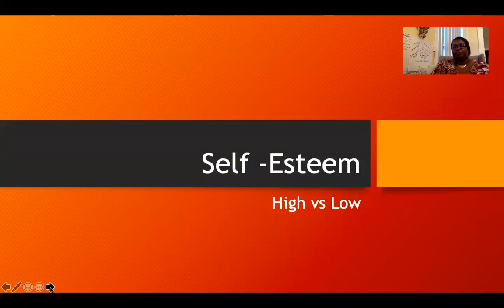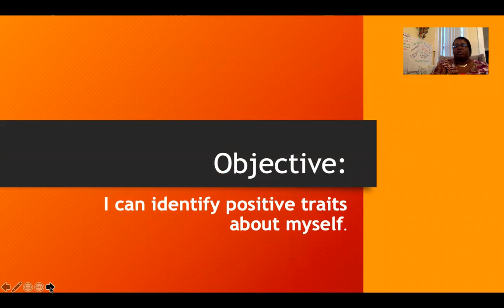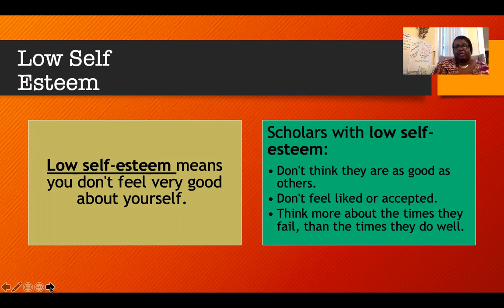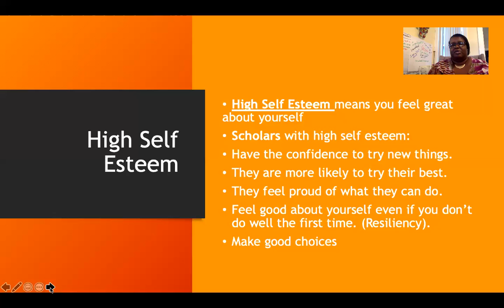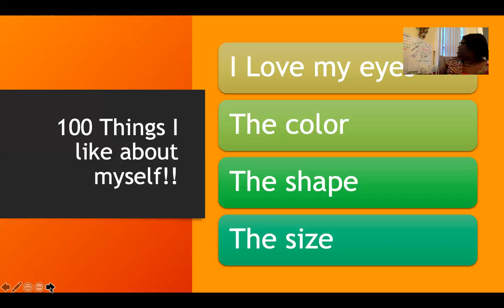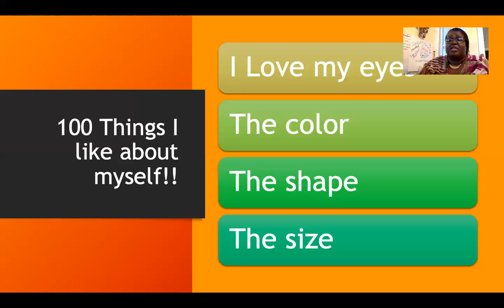6th-8th Grade Leadership - Self-Esteem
Learn about self-esteem with leadership teacher Ms. J. Williams!